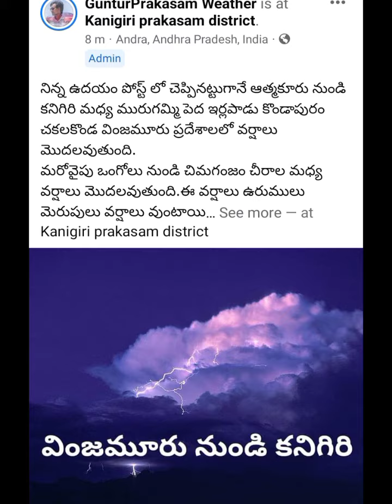Guntur Prakasam weather 26-July-2022 Weather updates